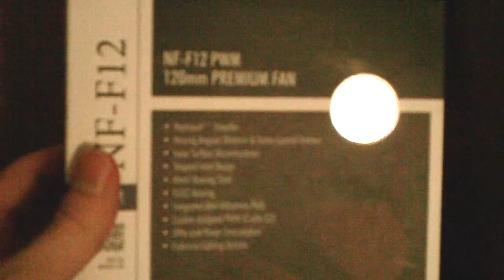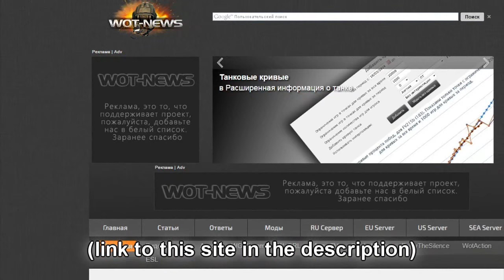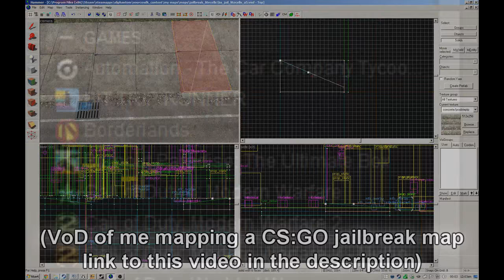The Future of NA WoT and this Channel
TFW no players on your server.

Music
Bob'sknee - Acid 8

Links
WoT Server Statistics: